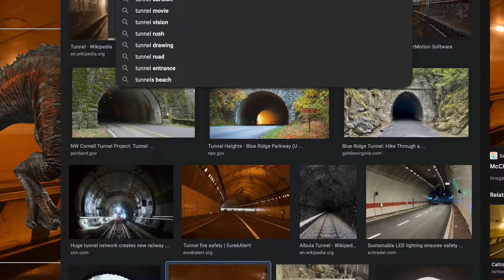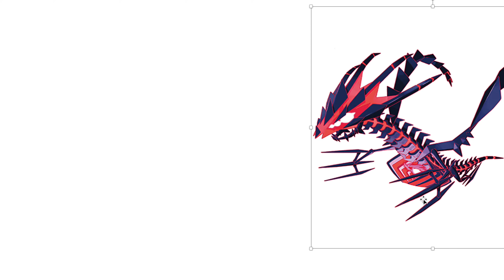Indotaurus disturbs Eternatus